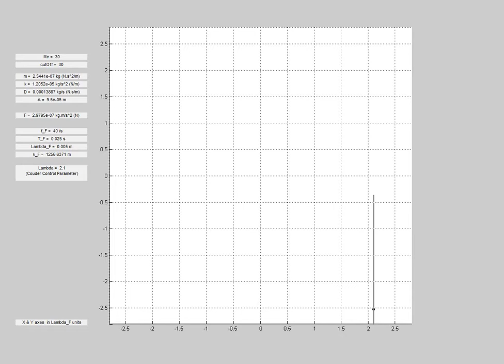dotwave simulation : lemniscate . Wave particle duality at the workshop